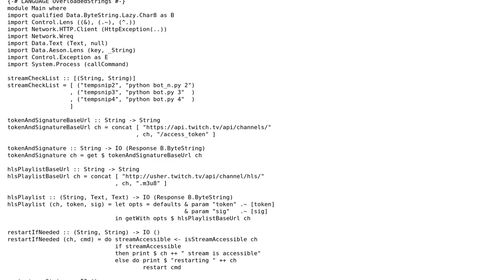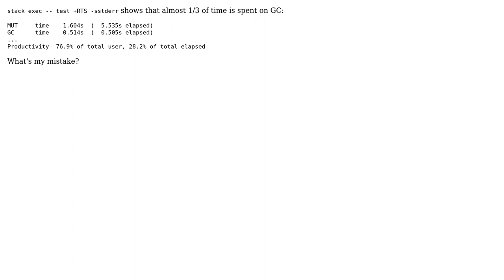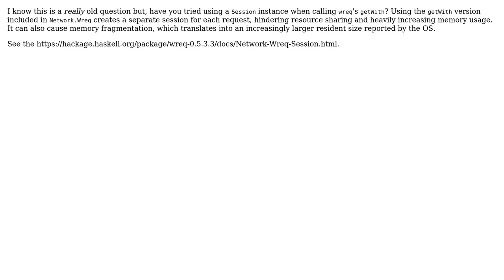Low performance of HTTP request using Haskell wreq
With thanks & praise to God, and with thanks to the many people who have made this project possible! | Content (except music & images) licensed under CC BY-SA | Music | Images & others | With thanks to user Toby Speight user Francisco Vallarino user AleXoundOS and the Stack Exchange Network Trademarks are property of their respective owners. You are responsible for your own actions.